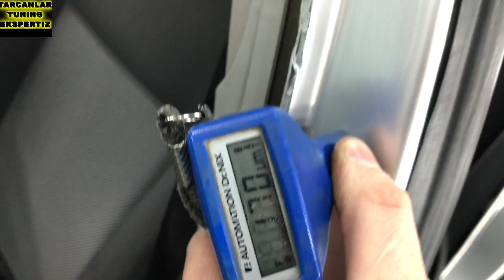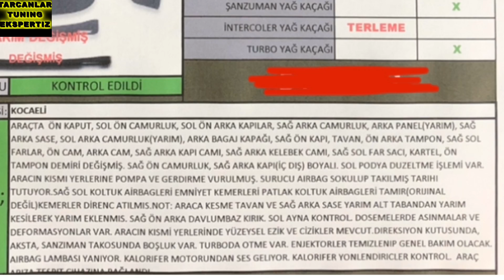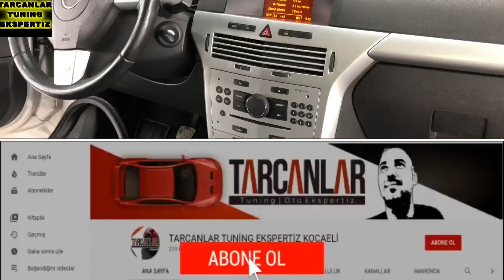ENİŞTESİNDEN TEMİZLİK BOYASI DIYE SATIN ALDI DEĞİŞMEYEN PARÇA YOK